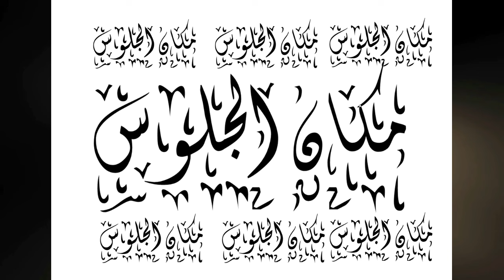عندما يكون الجهل الإسلامي لعنة! ~ الفيديو الذي تسبب لي في التقيؤ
كمسيحي يتحدث العربية، يتعرض إيماني للهجمات المستمرة. ومن ثم، إضافة إلى اهتمامي الرئيسي برسالة الانجيل، أشعر بضرورة التفكير في الدفاعيات ومساءلة معتقدات المعتدين وتقاليدهم.
ما أقوم به هو مبادرة فردية، بدافع المحبة لله ولكم. ويسألونك متابعة جريئة لما سبق. آملا أن أكون سبب بركة وتشجيع.
 لقد رثى أمير الشعراء أحمد شوقي، الثائر الليبي عمر المختار بـقوله:
لَبَّــى قضـاءَ الأَرضِ أَمسِ بمُهْجَـةٍ
لـــم تخْــــشَ إِلاَّ للســــماءِ قَضــــاءَ...
شَــيْخٌ تَمــالَكَ سِــنَّهُ لـم ينفجـرْ
كـالطفل مـــن خـوفِ العِقـابِ بُكــــاءَ
في يسألونك ستتعرفون بالشاب الثائر، والفنان مرهف الحس، والعجوز الذي لا يقيم للعمر وزنا. لقد شارفت على الثمانين، ومازالت أتلذذ بترنيمة معبرة، أو دراسة كتابية متكاملة. ومحبتي للرب والآخرين ملتهبة دائما.
في يسألونك تستمعون إلى الأب، والجد، والصديق، والعاشق. أكثر من نصف قرن في الايمان المسيحي والخدمة، وطرائف الحياة، والمعاناة التي رافقتني منذ يوم مولدي في دمشق القديمة. لكني نادرا ما أتذمر، لأن الذي في هو يقويني. وفي هذا يقول الرب يسوع،
"قَدْ كَلَّمْتُكُمْ بِهذَا لِيَكُونَ لَكُمْ فِيَّ سَلاَمٌ. فِي الْعَالَمِ سَيَكُونُ لَكُمْ ضِيقٌ، وَلكِنْ ثِقُوا: أَنَا قَدْ غَلَبْتُ الْعَالَمَ." (يوحنا 16: 33).
أما سبب عنونة لهذه الحلقات، بـ يسألونك، فهو واضح: عندما خرجت من الإسلام إلى الإيمان العميق بالمسيح دفعت الثمن الباهظ، بـفرح. هذا يمثل أيضا العديد من التحديات والعديد من الأسئلة والاستفسارات. يقول القديس بطرس،
"وَلكِنْ وَإِنْ تَأَلَّمْتُمْ مِنْ أَجْلِ الْبِرِّ، فَطُوبَاكُمْ. وَأَمَّا خَوْفَهُمْ فَلاَ تَخَافُوهُ وَلاَ تَضْطَرِبُوا، 15 بَلْ قَدِّسُوا الرَّبَّ الإِلهَ فِي قُلُوبِكُمْ، مُسْتَعِدِّينَ دَائِمًا لِمُجَاوَبَةِ كُلِّ مَنْ يَسْأَلُكُمْ عَنْ سَبَبِ الرَّجَاءِ الَّذِي فِيكُمْ، بِوَدَاعَةٍ وَخَوْفٍ، 16 وَلَكُمْ ضَمِيرٌ صَالِحٌ، لِكَيْ يَكُونَ الَّذِينَ يَشْتِمُونَ سِيرَتَكُمُ الصَّالِحَةَ فِي الْمَسِيحِ، يُخْزَوْنَ فِي مَا يَفْتَرُونَ عَلَيْكُمْ كَفَاعِلِي شَرّ."
كلمات أخيرة،
يسألونك، هو برنامجكم. سأجيب على ما قد عرض لي من أسئلة، لكنني سأستمع بسعادة إلى أسئلتكم واستفساراتكم، وسأجيب بشكل ودي، ودون حجب الحقيقة، على حساب ما يمكن أن نسميه "الصواب السياسي".
عم دانيال، أوربي من منطقة الشرق الأوسط وشمال إفريقيا - مسلم سابق من المقدمة. نحضر كل حلقة بروح الصلاة والاعتبار. مهمتـنا الأساسية هي تشجيع المسيحيين ومساعدة الجمهور على فهم أفضل؛ "توعية وبنيان ودفاعيات"، لا نخجل في تمجيد الله المثلث الأقانيم، الحي والمحب والمجدد فيما يتعلق بالكتاب المقدس (التاناخ والانجيل).
أنا أستمع إلى ما تريدون، أقدر مشاركاتكم، وأحتاج إلى تعلم كيفية التعامل مع التكنولوجيا. أشكركم على شراكتكم، ليبارككم الرب بغنى.